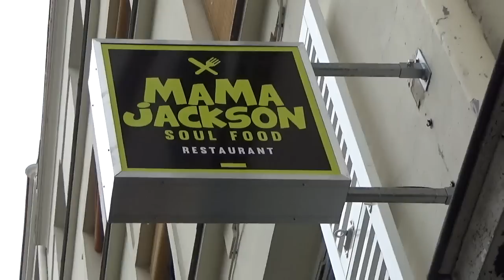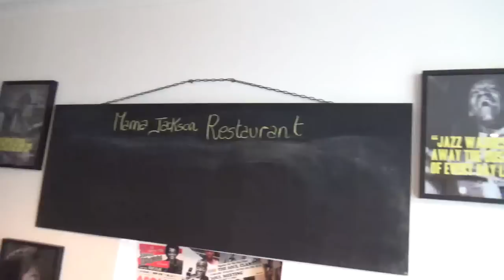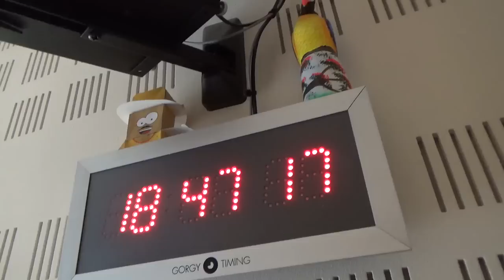Vous connaissez la soulfood ? - VLOG #104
La soulfood, vous connaissez?
Par ce terme, on désigne la cuisine associée aux traditions culinaires afro-américaines du sud des Etats Unis : poulet frit, Mac & Cheese, pain de maïs, etc...
Je vous emmène dans un resto qui nous emmène dans cet univers : Mama Jackson, 147 rue de Charenton, Paris 12ème. Métro Reuilly  Diderot.